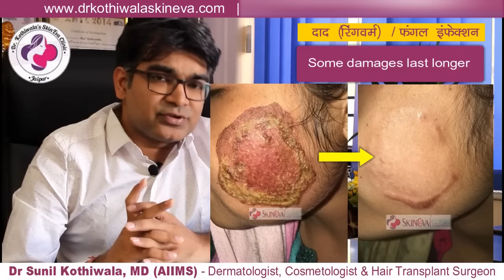Ringworm Fungal Infection Treatment In Hindi | Fungal Infection Cream Without Steroids | Dr Sunil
अगर आपने Ringworm Fungal Infection Treatment की Home Remedy (घरेलू इलाज) में steroid creams यूज़ की है तो ये विडीओ ज़रूर देखे और Without Steroids वाली क्रीम्स ही लगाए। Never use steroid creams for Ringworm fungal infection और ये क्रीम गलती से भी नहीं लगाएं।
*Appointment Booking*

*Follow Us *